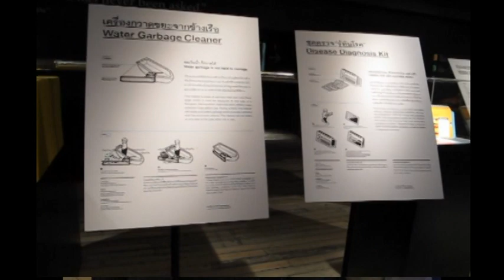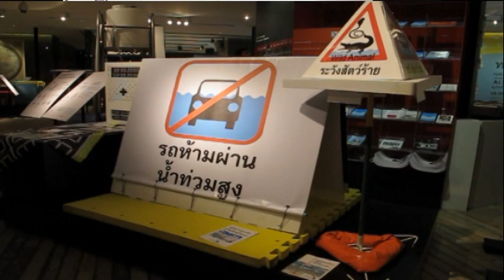Design for Flood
Thailand Creative and Design Centre is showcasing 10 winning prototypes from the Design for Flood" contest until January 27.
caption design for flood